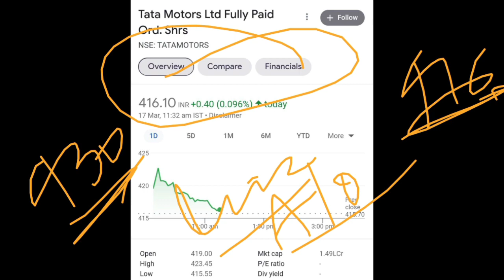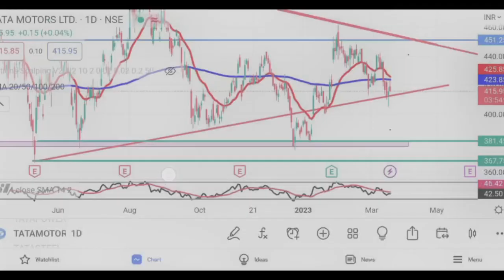Tata Motors Latest News | Tata Motors Share Analysis | Tata Motors Target | @Traders Dream